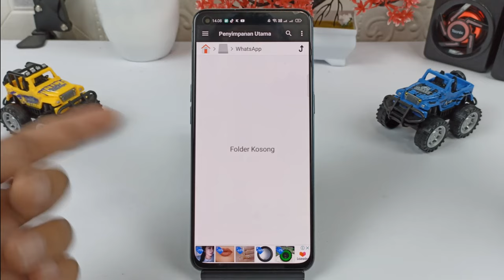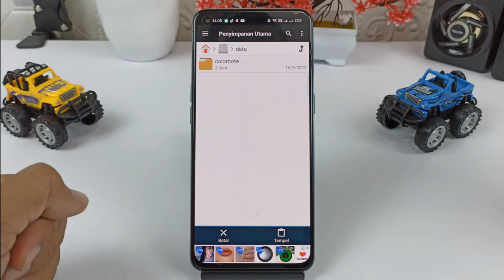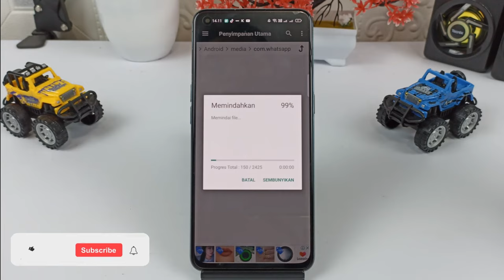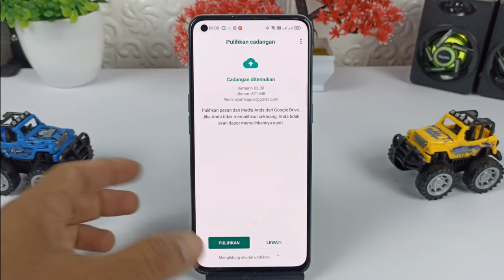Cara Hapus Data Di WhatsApp Tanpa Hapus Chat,Foto,Dan Video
Salah satu langkah yang dilakukan ketika WhatsApp yang kalian gunakan mengalami gangguan, adalah dengan hapus data dan menginstal ulang aplikasi WhatsApp, tetapi biasanya dengan menggunakan cara ini data seperti cat, foto dan juga video akan ikut terhapus.

Nah buat kalian yang ingin menginstal ulang aplikasi WhatsApp atau sekedar melakukan hapus data, maka kalian bisa melakukannya tanpa menghapus chat, foto, video, serta file yang ada di dalamnya.

Oke silahkan simak video tutorialnya